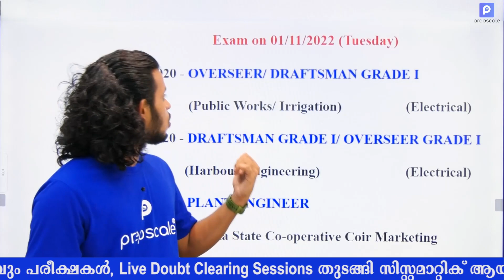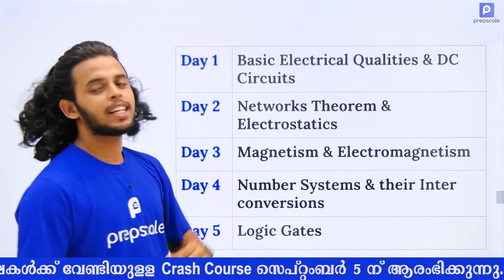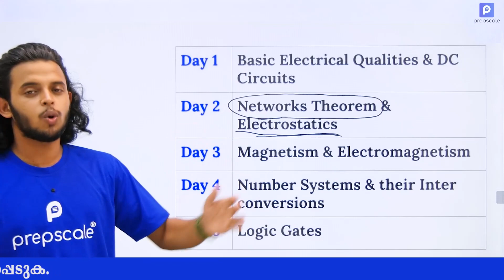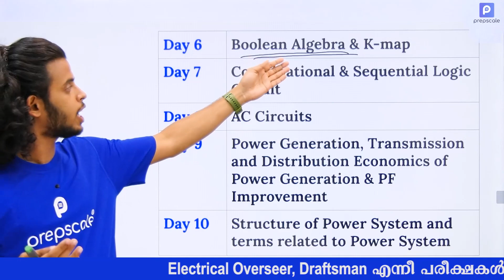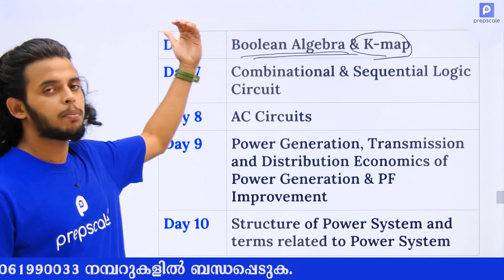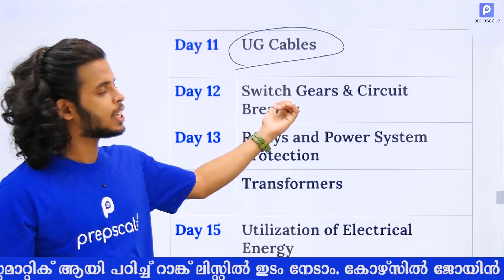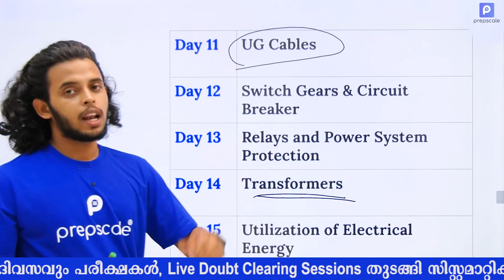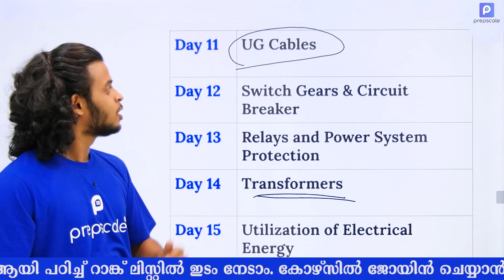OVERSEER / DRAFTSMAN GRADE I (ELECTRICAL) - 50 Days Study Plan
ടൈംടേബിൾ പ്രകാരം ചിട്ടയായി പഠിക്കാം.